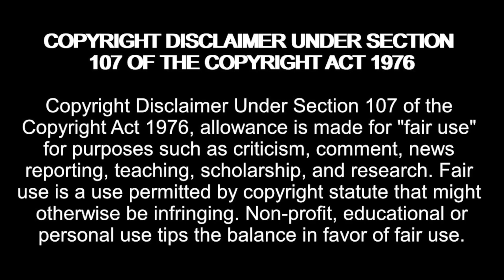Riley Needs HELP! Violet Is Playing Him! 90 Day Fiancé: Before The 90 Days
Amazon Wishlist:

madziemedia

90 Day Fiancé,
90 day fiance,
tlc 90 day fiance,
90 day,
tlc,
90 day fiance before the 90 days,
90 day fiance before the 90 days full episodes,
90 day fiance reaction,
reaction,
reacting to,
reacting to 90 day fiance,
90 day fiancé,
90 day fiance full episodes,
reality tv,
riley 90 day fiance,
violet 90 day fiance,
90 day fiance riley and violet,
90 Day Fiance before the 90 days season 6 episode 1,
90dayfiance,
90daysfiancé,
90daysfiancé full episodes,
90 day fiancé love in paradise season 3 episode 8